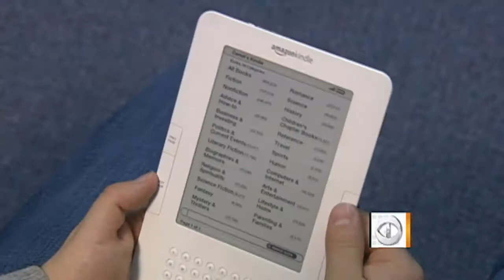Borders begins two-month shutdown process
After 40 years, Borders is shutting down all of its stores as a result of the changing economy and eReader revolution. Dean Reynolds reports.